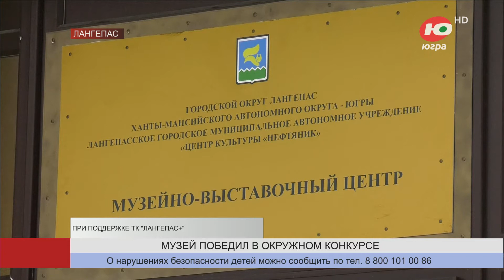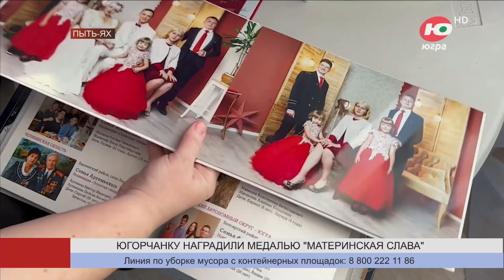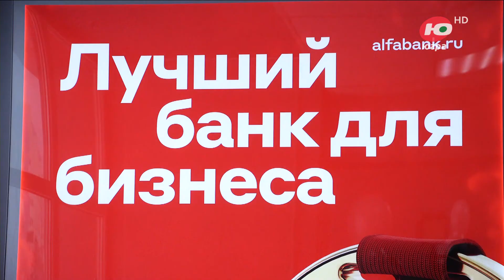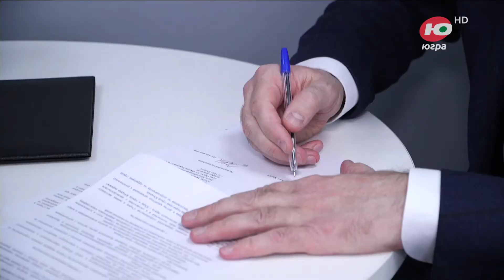Югра 24. Лента муниципальных новостей от 05.02.2024